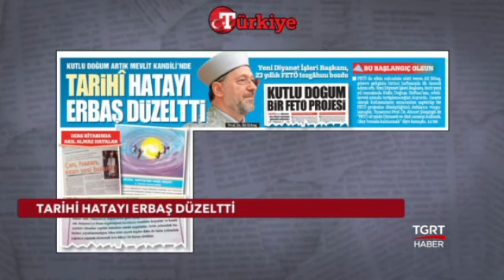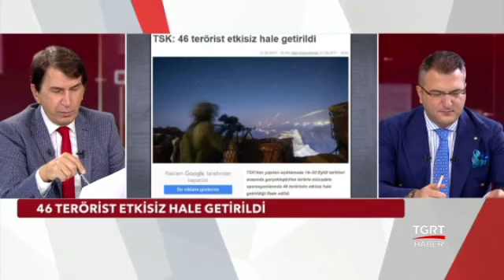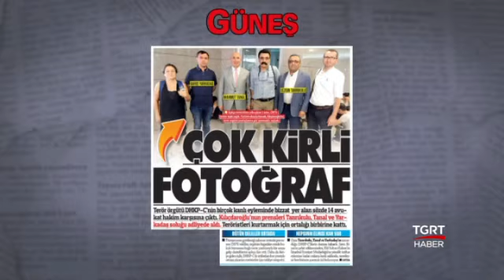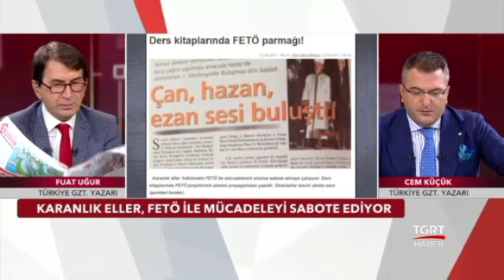Medya Kritik - 22 Eylül 2017